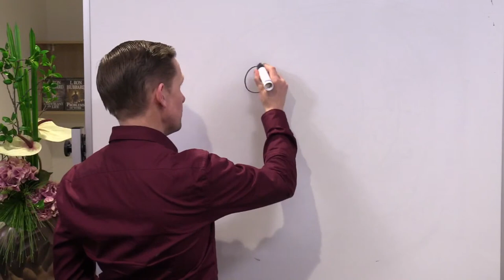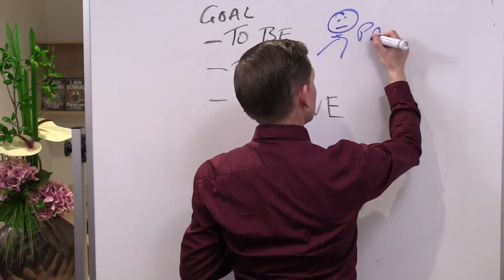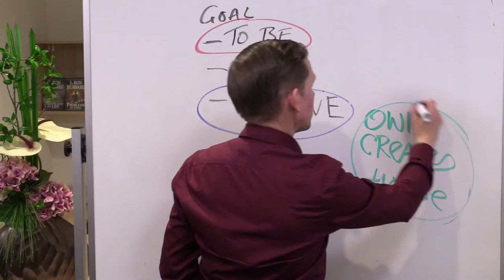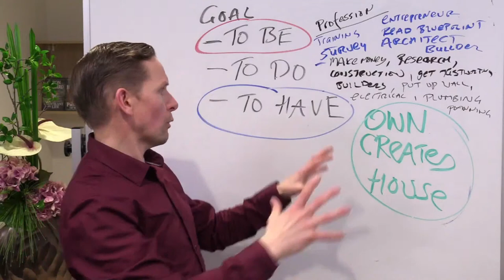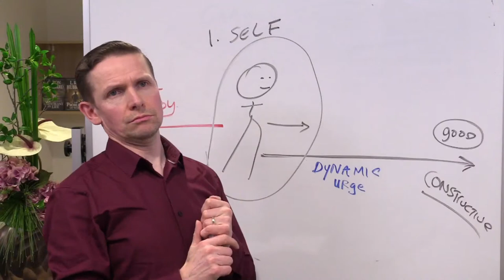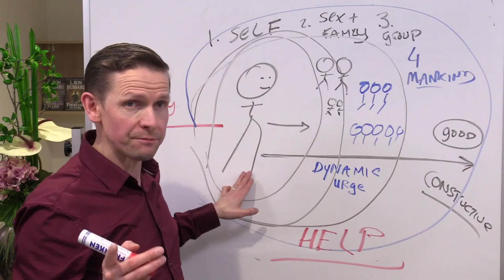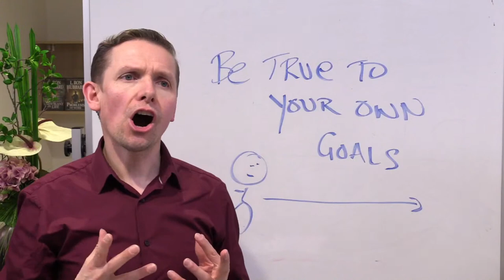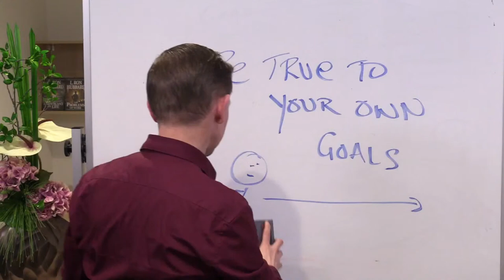Learn How To Find Your Goal | Full Webinar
What is this webinar about:
- Do you feel confused about what direction you should be taking in life?
- Or if you made the right decisions about the goals that you wanted to achieve?
- Or maybe you have already achieved your goal, and you are now at a crossroads in your life?

In tonight’s free live webinar, I will introduce a couple very basic principles that you can apply on an immediate basis to help you nail down what your goals should be. Not what somebody else’s goal is for you, but goals that you can set for yourself. This could really make a difference to your motivation and your success in life.

Vincent Kelly
Dianetics & Scientology Life Coach